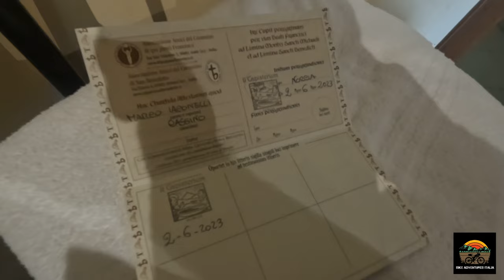Ciclabile Spoleto-Norcia 2023 (ex ferrovia) in gravel bikepacking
la Spoleto Norcia è lunga circa 52 km è molto suggestiva per le sue gallerie buie e fresche, ma non mancano i panorami sulle zone circostanti. Nei primi 10 km è tutta in salita con pendenza 3-4% costante, poi spiana e comincia la discesa che ripaga tutta la fatica. Consiglio a chi ha un allenamento anche base con uscite frequenti, da fare in Gravel o mtb, segnalo anche la chiusura di una galleria presso Cerreto di Spoleto e si è costretti a fare la statale per un bel pezzo attraversando gallerie con auto a forte velocità (unica pecca purtroppo). nonostante tutto è stata una bella avventura da fare in primavera o fine estate anche perché sono pochi i luoghi dove trovare acqua.